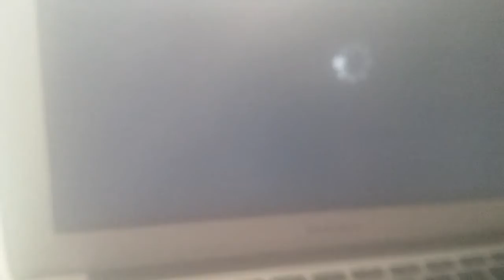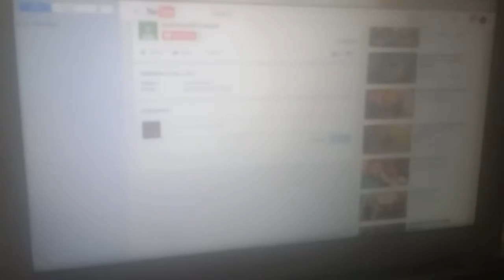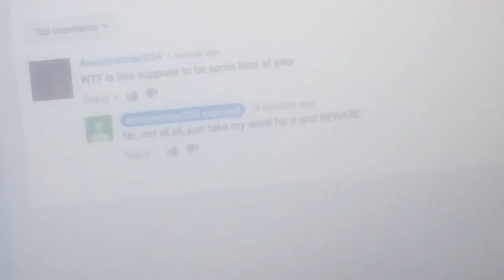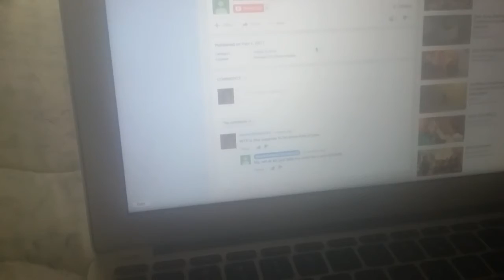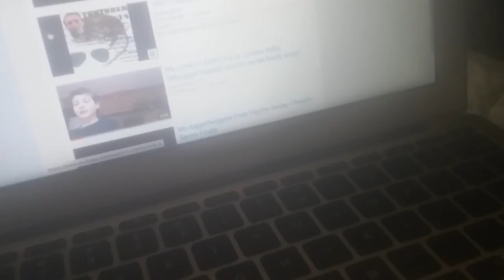Me reacting to awsomemac224 exposed' message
Alex reacts to a video made by awsomemac224 exposed where they have a message for Alex